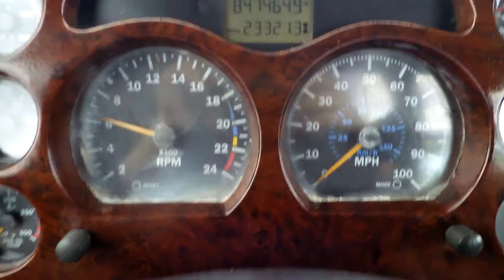2007 MACK VISION CXN613 For Sale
Title: 2007 MACK VISION CXN613 For Sale